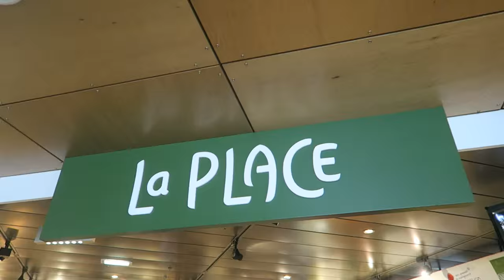FESTIVAL THE BRAVE 2015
i'm currently writing a new record! things may be a little quiet around here while everything is being worked on

and if you want to stay updated with my music, or just me personally, you can find me at:

j xx